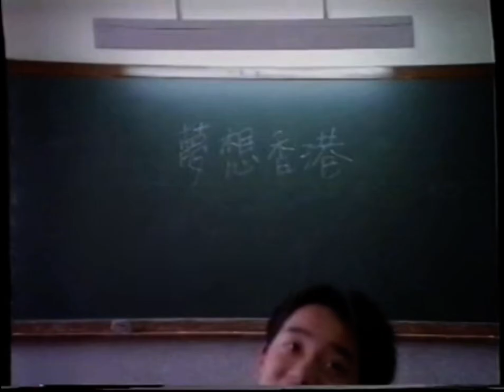香港經典廣告 - 2000年 突破機構 「每日暫停十分鐘 聽聽少年心底夢」